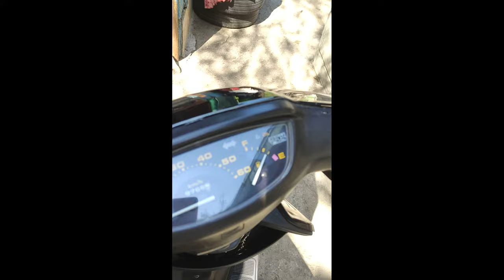Продам🔴 Yamaha Super Jog ZR Honda Dio 27🏍🛵🏍️